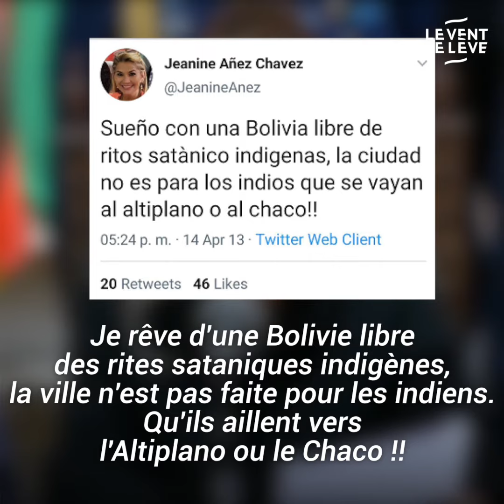BOLIVIE : AU MOINS 30 MORTS DEPUIS LE COUP D'ÉTAT, VICTIMES DE LA RÉPRESSION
Depuis le renversement d'Evo Morales et la prise de pouvoir par la présidente auto-proclamée Jeanine Añes, les actes de violence contre les manifestants se sont multipliés. Le nouveau pouvoir s'appuie sur l'armée, dont il organise l'impunité, pour réprimer les contestations. On comptabilise au moins 30 morts et des centaines de blessés graves. Cette répression s'inscrit dans un contexte de répression sociale et ethnique, dirigée contre la population pauvre et indigène du pays.

📌 Léo BALG